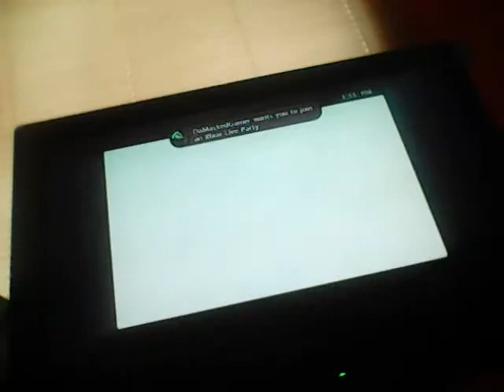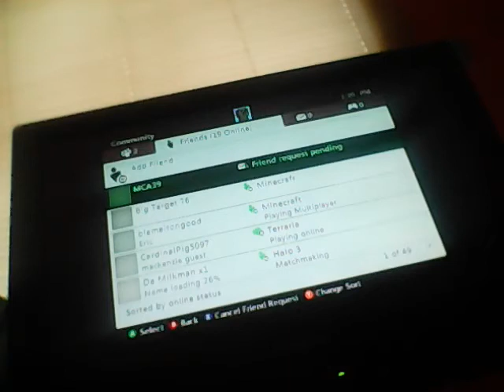Bunny Survival episode 2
Show support to my friends please